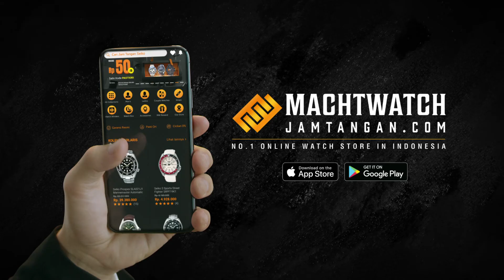Jamtangan com Lebaran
Client : PT Ming Jaya Sejahtera (JamTangan.com)
Agency : MullenLowe Indonesia
Production House : Picture Factory
Executive Producer : Diah Rachim & Onny Wibisono
Producer : Deni Mulya
Director : Dedy "Romo" Vansophi
Director Of Photography : Propagandy
Art Director : Heribertusi
Post House : Rainbow Juice Post
Post Audio : Studio Mimpi